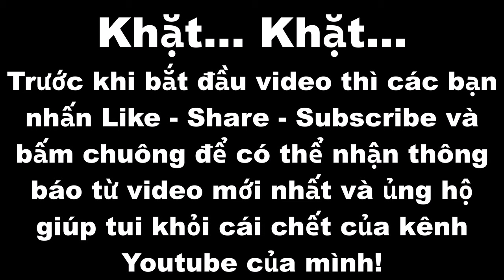Liệu đây là lvl trong GD có thể khiến mình cảm thấy cô đơn sau cái chết của kênh Youtube của mình?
Chào các bạn! rất vui được gặp các bạn trong video ngày hôm nay!

Nếu các bạn muốn chơi Lifeless Nightmare thì hãy lấy ID tại đây và dán vào hộp tìm kiếm và quất ngay mà luôn!
ID: 93784058

🎵Music🎶